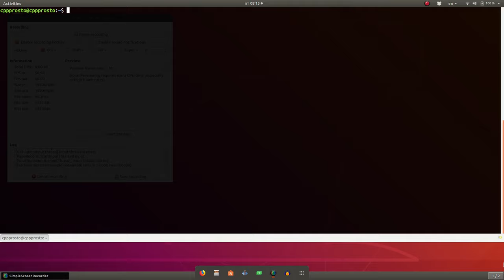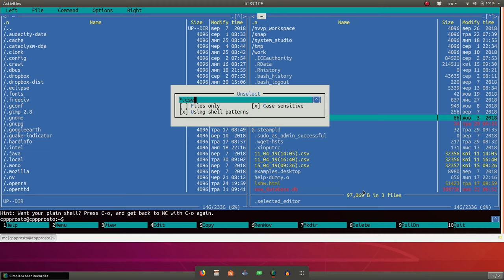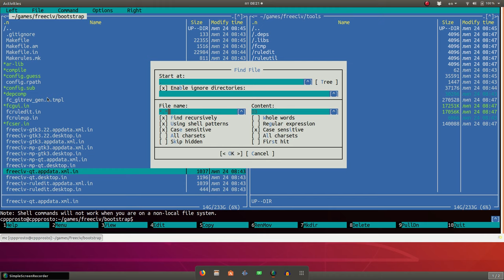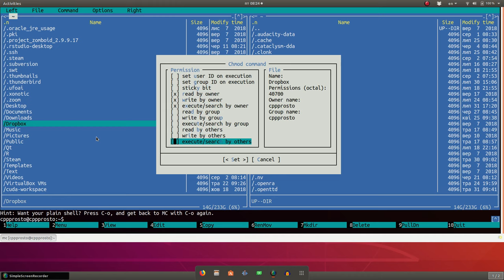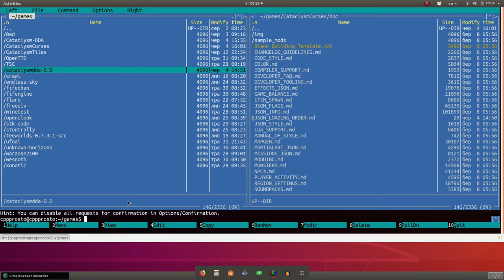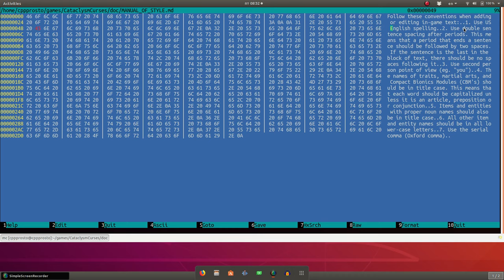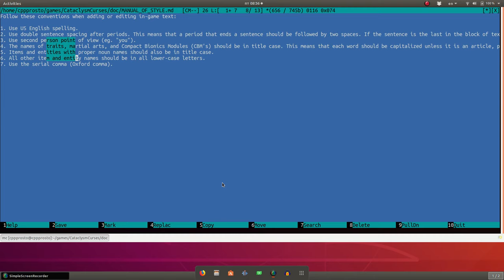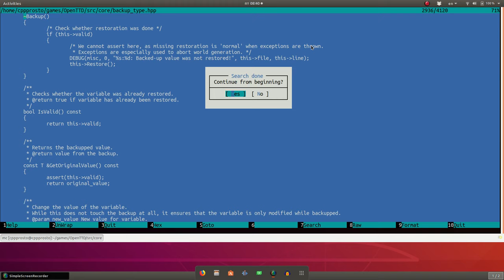Linux основы. Midnight Commander.